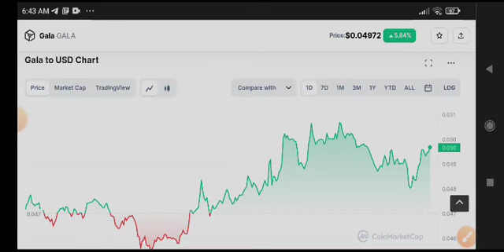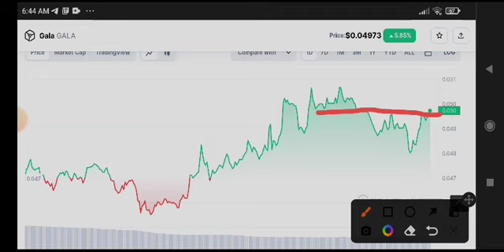Gala coin Price Prediction! Gala News Today